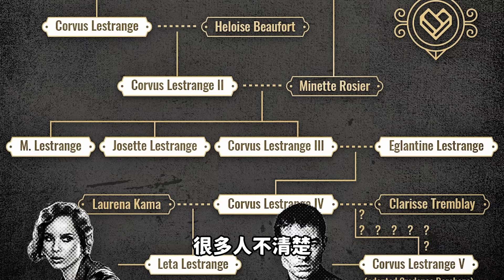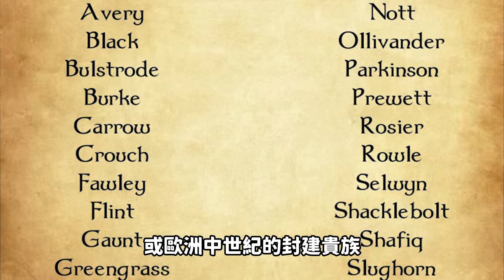狠斷姊妹情，樂殺堂弟天狼星！貝拉雷斯壯為何瘋到自己人都怕她，還甘願為佛地魔獻出心臟？【哈利波特透視鏡】#34|奇幻圖書館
阿秋與阿睿的新Podcast節目【說書人下班後】
佛地魔身邊的幾位大將，男巫師隨便都可以講出好幾位，而女巫師大概只有一位稱得上是又強又死忠的－貝拉雷斯壯。

但貝拉為什麼會對黑魔王這麼忠誠？忠誠到甚至殺害自己堂弟天狼星，跟外甥女都還得意洋洋呢？為什麼會瘋狂到連自己人都害怕，是她的人生有過什麼創傷嗎？

感謝鳳炎墨客，寫腳本前一樣不吝向我分享自己對於貝拉的想法，讓本集影片內容更加完善，特此致謝！

腳本：阿秋
剪輯：Jin